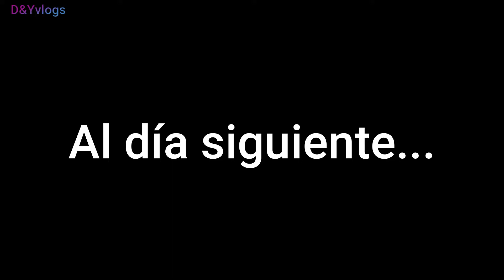HACIENDO RECUERDOS DE LA BODA 😊😍 | DE CAMINO AL ALTAR- CAP 4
¡Esperamos que realmente les guste,

👫D&Yvlogs ▶ @dennyeitzacaamalc

Y si tienen alguna sugerencia, no olviden déjenlo en los comentarios 🙌